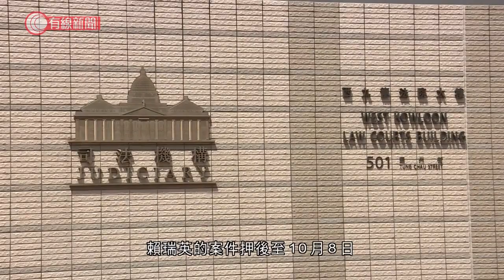兩人滋擾陳彥霖家人 被控公眾地方擾亂秩序押後再訊 - 20200827 - 香港新聞 - 有線新聞 CABLE News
【有線新聞】陳彥霖家人日前在法院外被滋擾，兩名男女被控公眾地方內擾亂秩序行為提堂。

被告65歲賴瑞英、17歲李國永，控罪指他們星期一在西九龍法院大樓地下公眾區向陳彥霖母親、外公及堂姐，作出喧嘩或擾亂秩序的行為及使用辱罵言詞。李國永被捕後報稱呼吸困難、頭痛，仍在醫院留醫，未能出庭應訊，案件押後至9月1日或直至他出院，其間由警方看管。賴瑞英的案件押後至10月8日，作進一步調查，她獲准保釋，其間不可接觸死因研訊所有證人。

相關影片:
1. 警方: 拘捕兩人涉在法院外滋擾陳彥霖家人 - 20200825 - 香港新聞 - 有線新聞 CABLE News
2. 男人最痛 男子一心割包皮　竟經歷三次手術、一場「修復」　終至嚴重變形、二級輕傷　揭私營醫院涉黑斂財 - 20200824 - 香港新聞 - 有線新聞 CABLE News
3. 消息：林卓廷、許智峯等約16人被捕 - 20200825 - 香港新聞 - 有線新聞 CABLE News